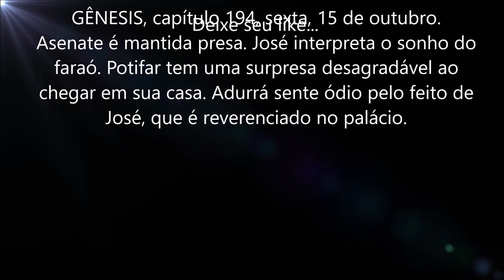GÊNESIS, capítulo 194, sexta, 15 de outubro